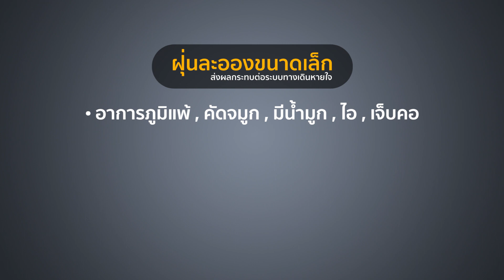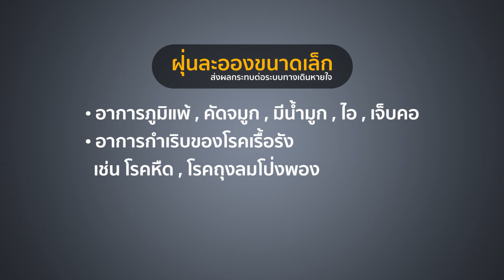ฝุ่นละอองขนาดเล็ก...ภัยร้ายตัวจิ๋ว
รายการพบหมอศิริราช เรื่อง ฝุ่นละอองขนาดเล็ก...ภัยร้ายตัวจิ๋ว โดย รศ.นพ.นิธิพัฒน์ เจียรกุล  ภาควิชาอายุรศาสตร์ คณะแพทยศาสตร์ศิริราชพยาบาล มหาวิทยาลัยมหิดล